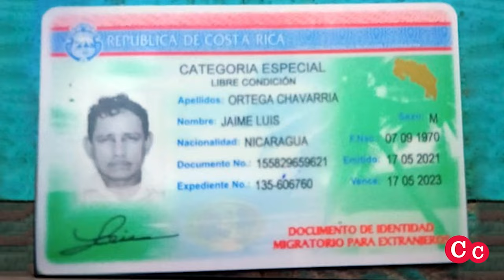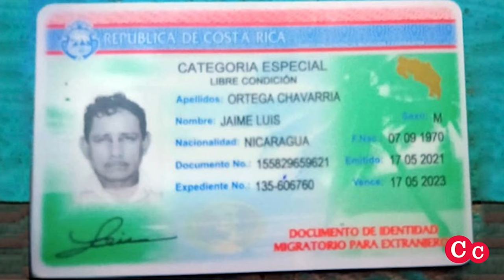Costa Rica captura a tres sospechosos de atentar contra Joao Maldonado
Las autoridades costarricenses capturaron este 29 de octubre de 2024 a los posibles autores materiales del intento de homicidio contra el opositor nicaragüense refugiado en Costa Rica Joao Maldonado y su pareja sentimental, Nadia Robleto.

El Organismo de Investigación Judicial, OIJ de Costa Rica, realizó tres allanamientos en barrios de la capital, San José y capturó a tres de cuatro sospechosos: dos costarricenses de apellidos Rivas y García, y al nicaragüense. Los oficiales, además, continúan en la búsqueda de un cuarto sospechoso de apellido Quesada.
El director del OIJ, Randall Zúñiga explicó que previo al ataque, Maldonado se reunió en un hotel de San José con el periodista nicaragüense Danilo Aguirre Sequeira. Luego de ese encuentro fue seguido por el otro nicaragüense y finalmente fue atacado por los otros dos sospechosos.